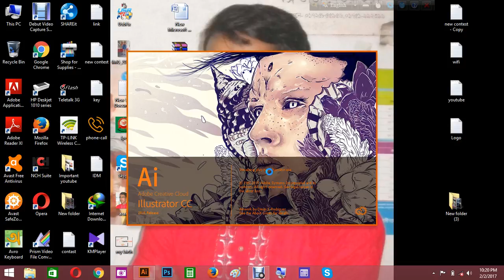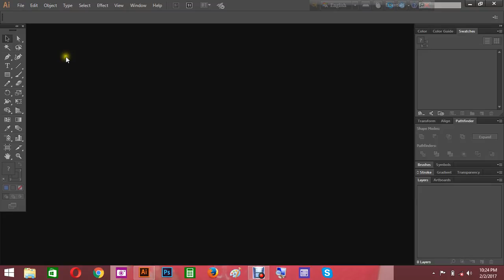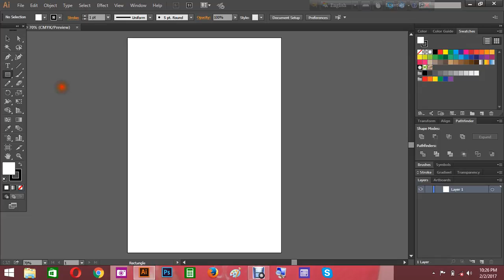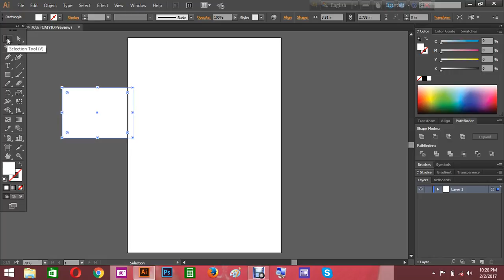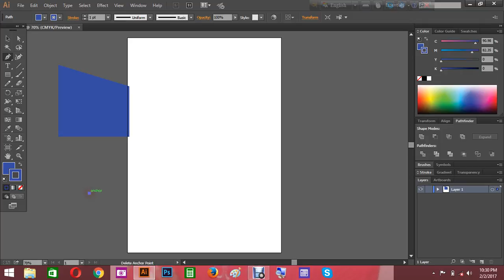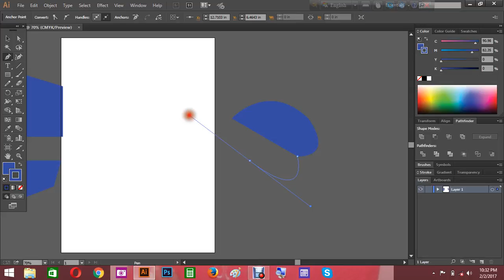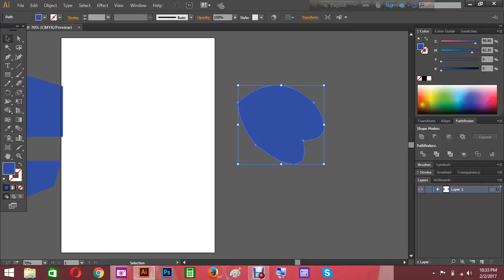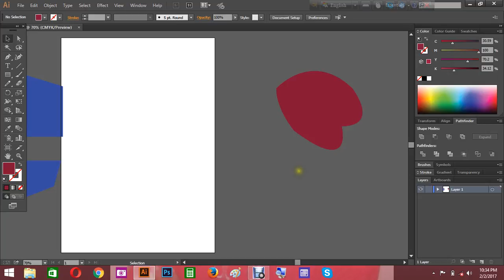how to learn graphic design with Illustrator bangla tutorial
If you any design with adobe Illustrator. so you must be learn adobe Photoshop. see my channel videos and learn graphics design..

how to learn graphic design| Graphic Design full course in bangla| Graphic Design (Industry)| Class, bengali| bangla tutorial| graphic design bangla tutorial| how to learn, how to earn